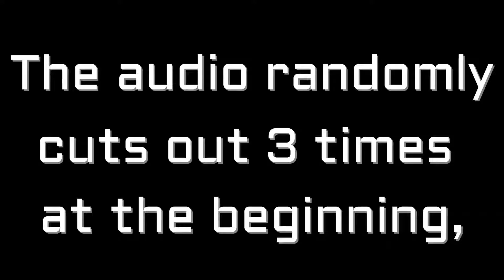Storytime: I Got Kicked Out Of An Elevator | O. Henry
I have a terrible fear of heights and I'd rather take an elevator over an escalator any day because you can't fall off an elevator... but apparently you can get kicked out.

PRODUCTS USED:
Camera (Nikon Coolpix L830)
Tripod (Velbon)

Vine: @OliviaHenry18
YouNow: @O.Henry